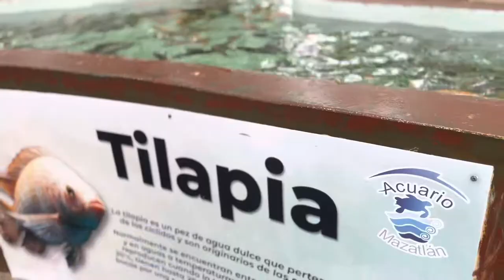EP. 4 - Vanlifer on Vacation - Mazatlán Aquarium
Just your average 4 Canadian tourists completely out of place.

We hopped into the back of a red pickup truck and adventured down the Malecón to the local Aquarium. Even though the entire aquarium experience was geared towards the locals rather than tourists - we really enjoyed the visit.

Knowing Spanish here is definitely an asset.

Sit back, relax and watch the Sea Lions!

I'm trying to save up to replace my beloved ebike, it was recently stolen!

Sam in the Van - @alwaysbmoving

Filmed on: iPhone 13
Where: Mazatlan, Sinaloa, Mexico
When: April 2022
Edited: iMovie